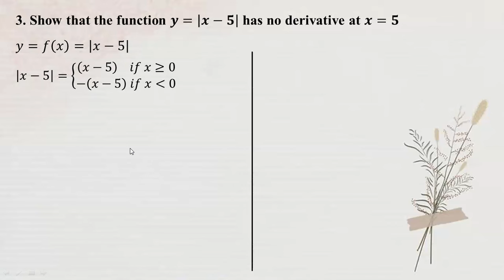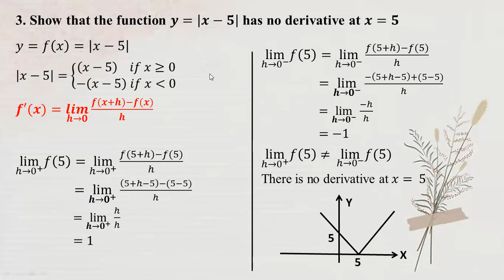# Grade 11 Math (new course) Ex (11.3) - No. 3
Chapter 11  Methods of Differentiation
Exercise (11.3) - No. 3